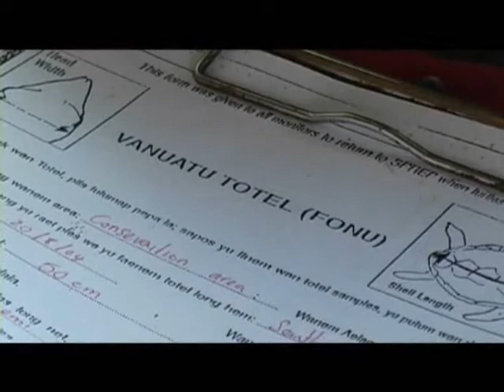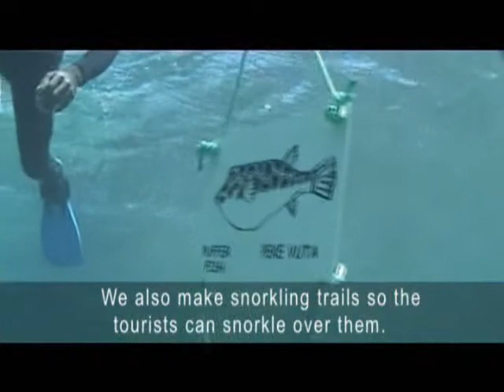Sea Turtle Tagging on Nguna and Pele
Describes how sea turtles are caught, tagged and released by the Vanua'Tai monitors on Nguna and Pele islands in Vanuatu.